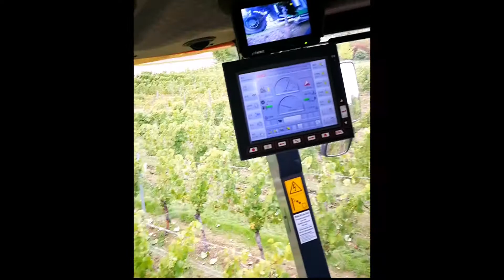Mit dem Vollernter im Traubenmeer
Habt ihr schon diese riesige Traubenvollernter gesehen?
Wir durften mit der Maschine mitfahren! 3 Meter hoch über die Trauben waren wir mit Simon Haag vom Hof Haag in Repperndorf bei der Weinlese dabei.
Gleich am Anfang wurde die Frage gestellt ob wir Angst haben? Kommt mit, es wird spannend!